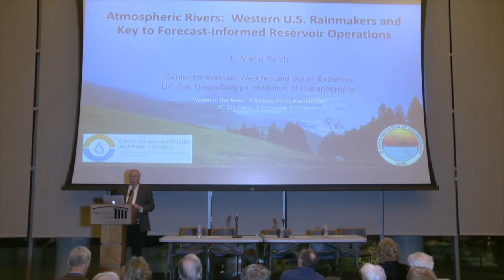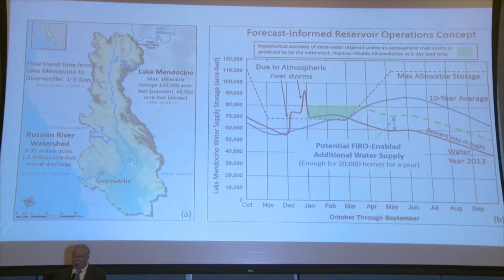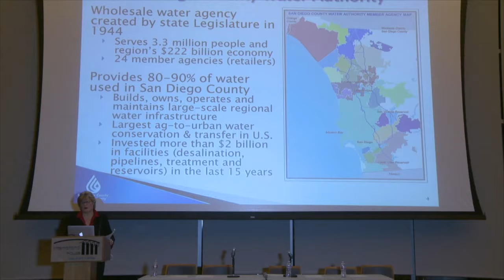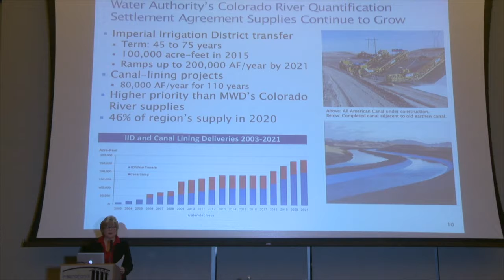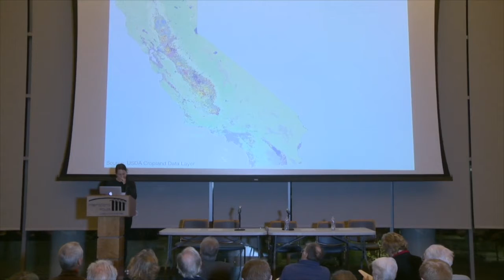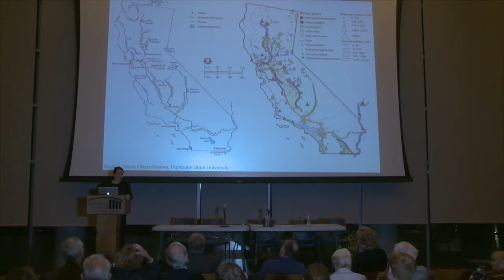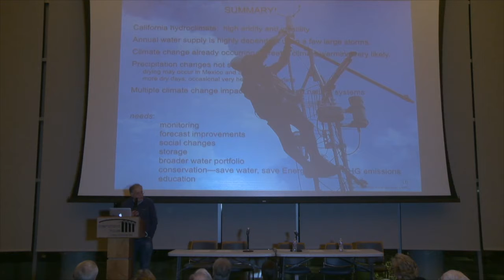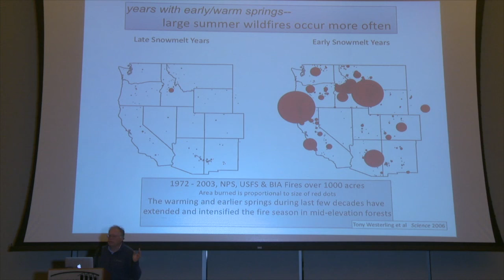Water in the West: A Science Policy Roundtable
Dec. 8, 2016: GPS’s Science Policy Fellows Program and the Scripps Institution of Oceanography’s Science Policy Discussion Group, held a roundtable to explore the sources of California’s water supply, how it is used throughout the state and best practices for optimal regulation of its use.

Panelist:
Daniel Cayan, Director, California Applications Program and Research Meteorologist, Scripps Oceanography
Marty Ralph, Director, Center for Western Weather and Water Extremes, Scripps Oceanography
Jennifer Burney, Assistant Professor, GPS
Sandra Kerl, Deputy General Manager, San Diego County Water Authority